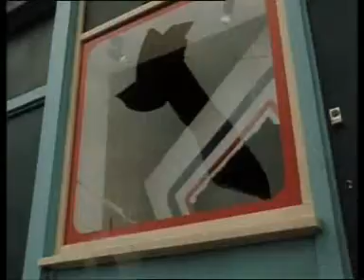Dempsey and Makepeace Series 1 Episode 5 Hors de Combat PT2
Dempsey and Makepeace Series 1 Episode 5 Hors de Combat